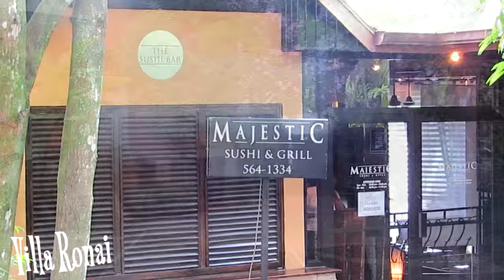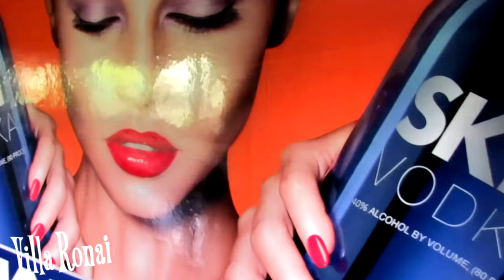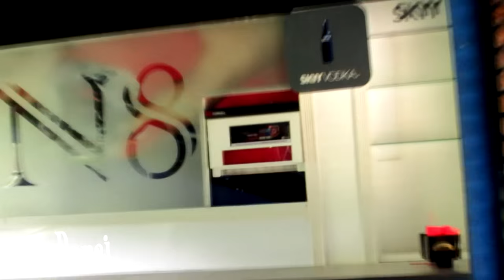Villa Ronai, Old Stony Hill Road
Book it now for your special event, whether it be a wedding, birthday party, baby shower, anniversary etc.

Share your milestone with us!

The essence of Villa Ronai is the unique beauty of its exotic topography, architecture and art filled gardens as well as the rain forest like lushness of the 9 acre property. Just 5 minutes from Manor Park, its tranquility and almost surrealness, lends itself to mental, physical and spiritual rejuvenation, the sort of holistic experience popular with locals and tourist alike.

Restored by Pulse Chairman Kingsley Cooper in the 1900s, the company has been careful to develop the property in a manner that maintains and enhances its aesthetics, so meticulously created by three generations of the Ronai family, who came from Hungary in the 1940s.

Directed and Edited by Ashley Jones